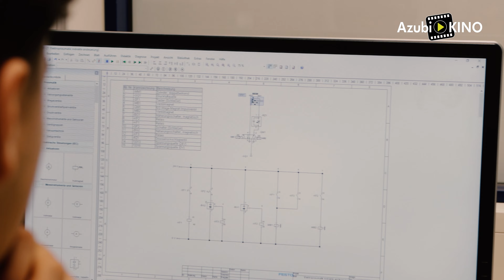Azubi-KINO | Ausbildung bei WIKA | Klingenberg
Schulabschluss gemeistert - und jetzt? WIKA bietet dir vielfältige Ausbildungsmöglichkeiten. Zwei unserer Azubis geben dir einen ersten Einblick. Und auf unserer Webseite findest du weitere Infos: jobs.wika.com